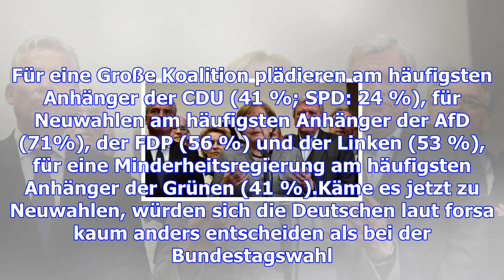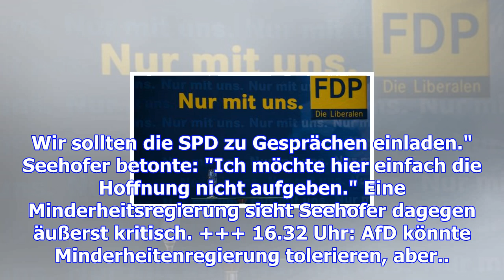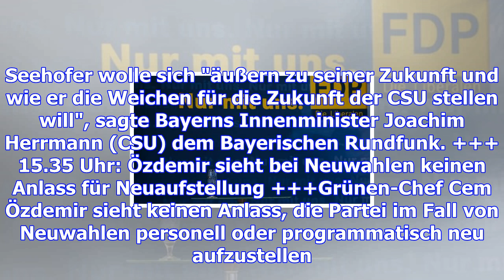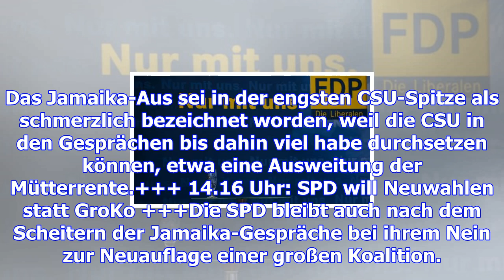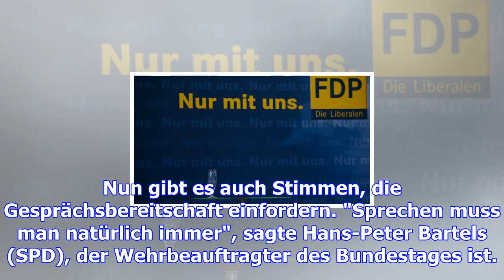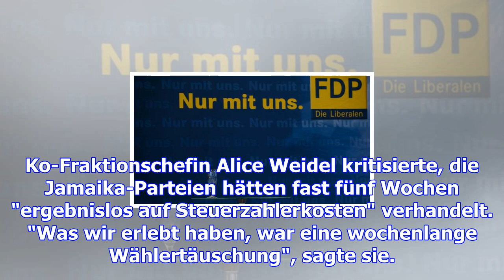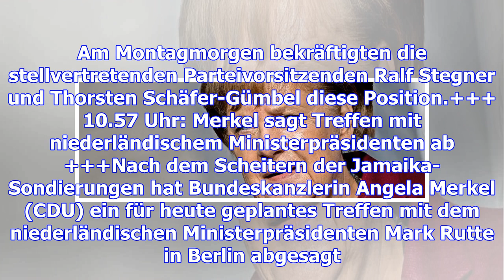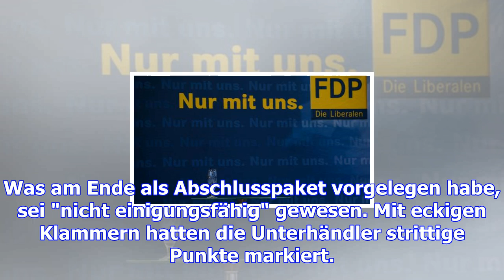Nach jamaika-aus: merkel würde bei neuwahlen wieder antreten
Nach über vier Wochen Dauerverhandlungen sind die Jamaika-Sondierungen gescheitert. Die FDP brach di...